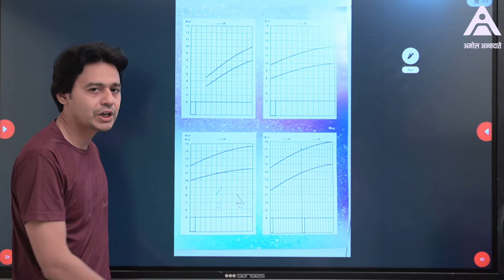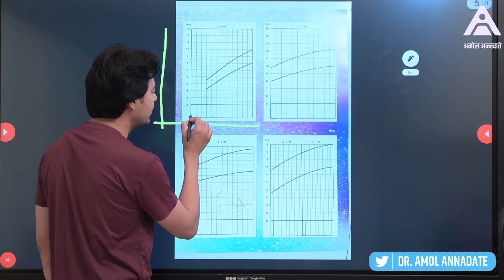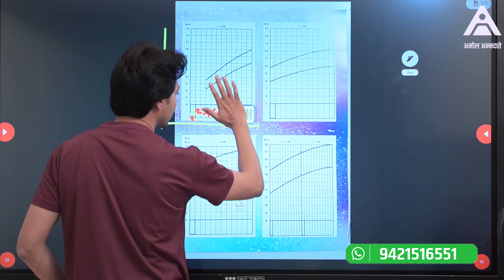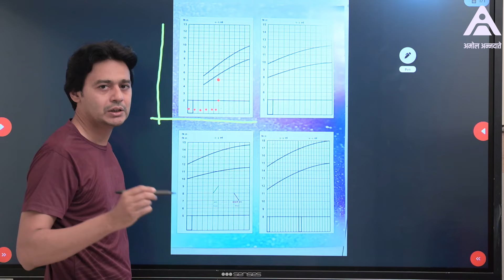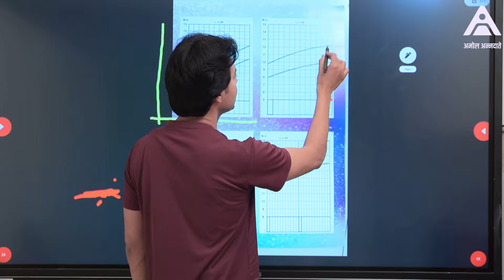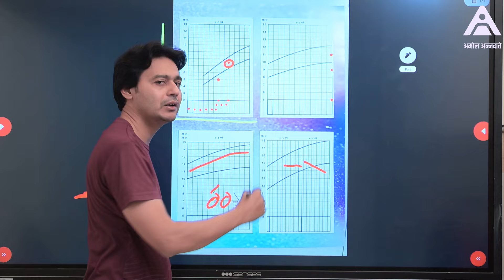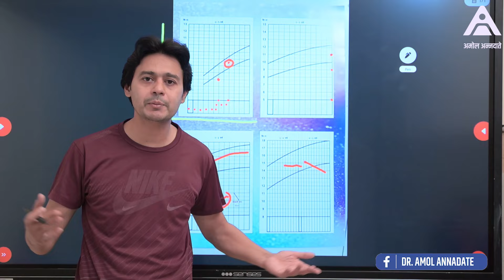आपल्या मुलांचे weight नाॅर्मल आहे का? कसे ओळखावे? - डाॅ. अमोल अन्नदाते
age
height
weight
growth chart
age and height growth chart
trending video
marathi
amol anndate
dr amol anndate marathi
who
world health organization
anand group